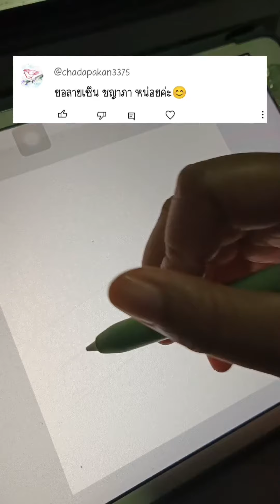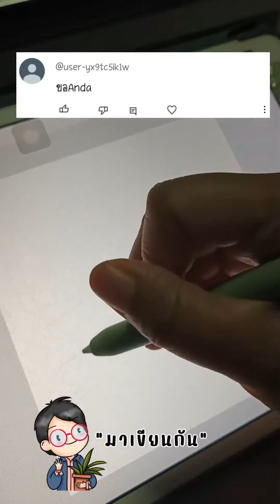มาเขียนกัน : Mix20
สามารถคลิปเลือกเวลาที่เป็นชื่อและข้อความของเพื่อนๆได้เลยค่ะ

00:00 ชญาภา (ลายเซ็น)
00:03 Hajima
00:08 ซิมมี่
00:13 ชุติมา
00:16 Siwakorn
00:21 อานนท์​
00:25 อนาคต
00:29 Ta Wen
00:33 วุฒธิชัย เรืองเขตกัน
00:40 ❤❤อ/12
00:43 Somsak
00:46 TAIDO ohio (ลายเซ็น)
00:53 Thanyathep
00:59 DREM
01:03 Chayanan
01:09 ณิชานันท์ (ลายเซ็น)
01:14 baifern (ลายเซ็น)
01:21 kamo
01:25 Anda
01:29 Ikkyu
01:34 Prem
01:38 Oly
01:41 Siew
01:46 Su (ลายเซ็น)

END